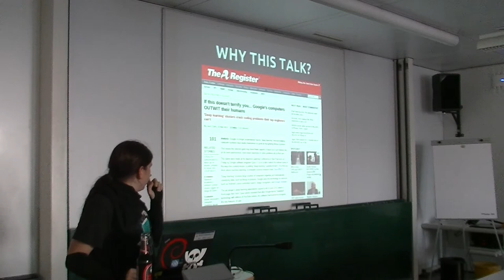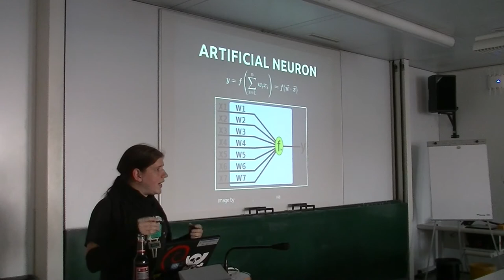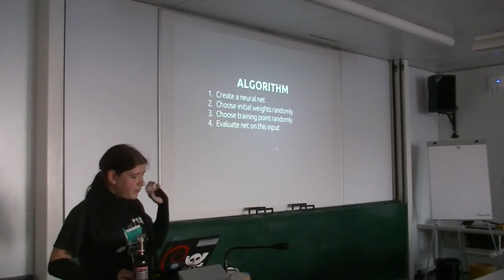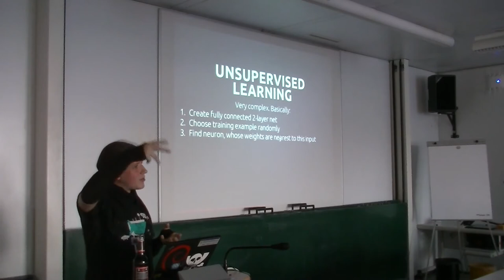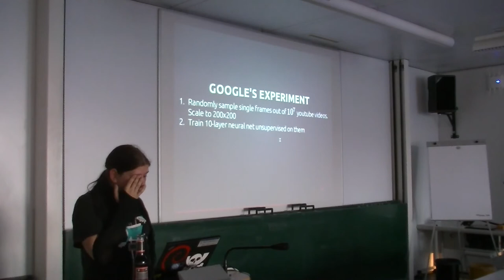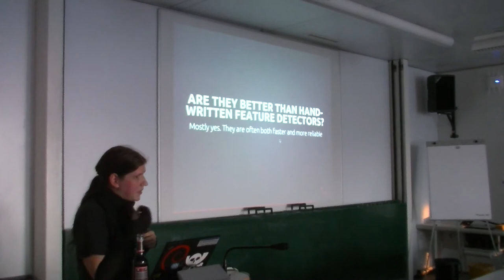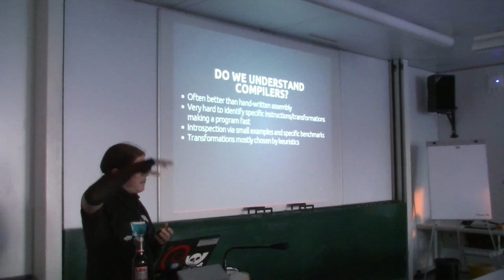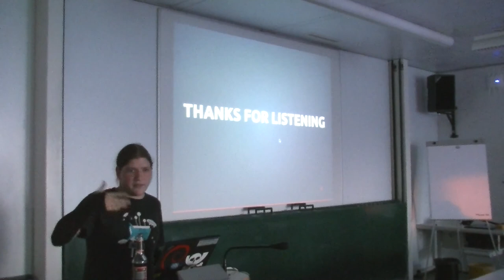[c¼h] How to build a cat detector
Google hat kürzlich Schlagzeilen erzeugt, mit einem paper über deep learning (für künstliche neuronale Netze). Die Spekulationen gingen sogar so weit, dass Google bald keine engineers mehr brauchen wird, weil "die neuronalen Netze schlauer sind, als die Menschen, die sie gebaut haben". Populär wurde auch das Bild einer Katze, welches eines der Netzwerke "gelernt" haben soll.

Merovius möchte ein bisschen den ganzen FUD um dieses paper auflösen (so gut er kann) und dafür auch ein bisschen erklären, wie künstliche neuronale Netze eigentlich funktionieren. Insbesondere geht er auf die Frage ein, was das paper für die "Mensch vs. Maschine"-Diskussion bedeutet und wo dieses Katzenbild eigentlich herkam.